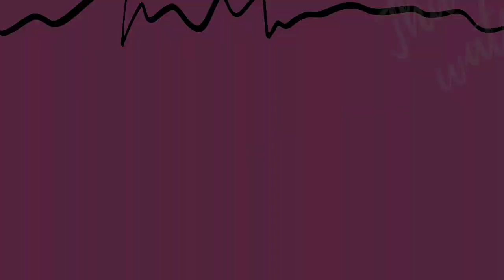How to Make Nylon Stocking Flowers "Magnolia" || Tutorial Bunga Stoking Magnolia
This video contains a tutorial of making nylon stocking flowers Magnolia.
All you need :
• Wire no. 18 and 22
• Nylon stocking
• Ring (pattern) diameter 3 cm and 4 cm
• Floral tape
• Yarn
• Tissue
• Pliers
• Scissors
• etc.

ok, let's try this tutorial and good luck !